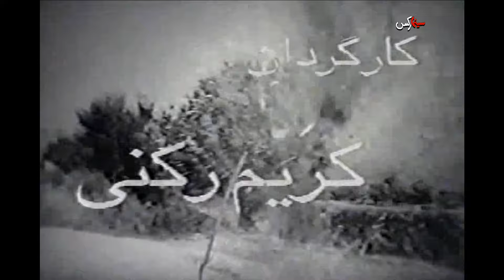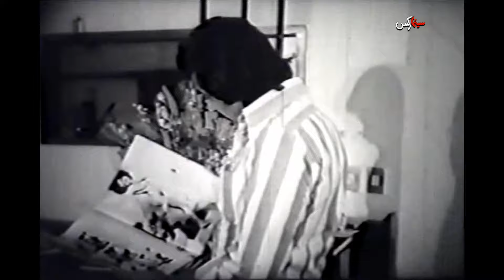فیلم دفاع از ناموس | ۱۳۵۴ | حسن رضیانی و آرام | نسخه کامل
✅خلاصه داستان👇
کیومرث (پیمان)، که از فرنگ بازگشته، همراه پدرش نواب (محمود تهرانی) و مباشرش (حسن رضیانی) به روستا می روند. کیومرث خود را به دو دختر کبلعلی (محمدتقی کهنمویی): آسیه (آرام) و آمنه (شهرآشوب) نزدیک می کند. کیومرث با وعده و وعید آسیه را اغفال می کند و نواب برای جلوگیری از آبرو ریزی پیش تر او را به شهر می فرستد، و چندی بعد او را مجبور می کند که به ازدواج با آسیه تن در دهد. نواب در حادثه ای می میرد و کیومرث قبل از مراسم ساختگی ازدواج، آسیه را به مرد هوسرانی (خشایار) می سپارد. کبلعلی همراه دخترش مجلس را به سوی روستا ترک می کنند. مرد هوسران و نامزدش کیومرث را به افلاس می کشانند و وکیل خانوادگی او اعلام می کند که نواب ثروتش را برای عروسش آسیه به ارث گذاشته است. کیومرث به روستا می رود. وقتی او درصدد اغفال آمنه است به دست آسیه کشته می شود و با رسیدن ژاندرام ها کبلعلی خود را به عنوان قاتل معرفی می کند.